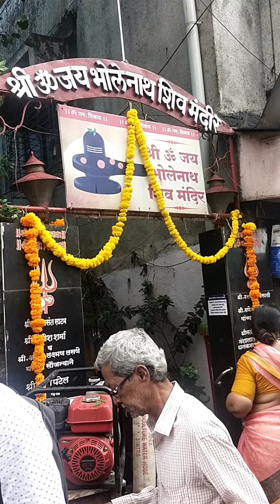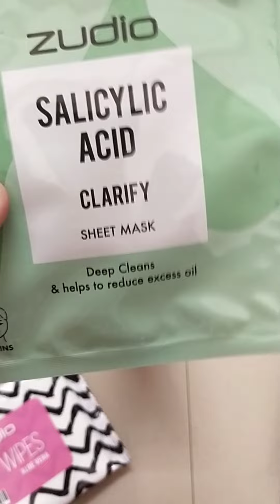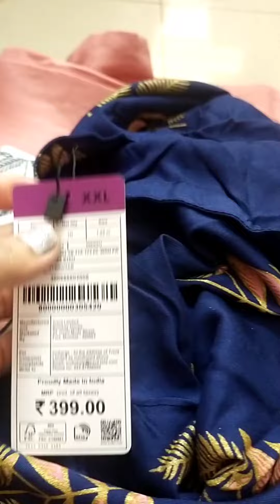Shravan somvar| zudio Haul | Treat at prasadalay hotel